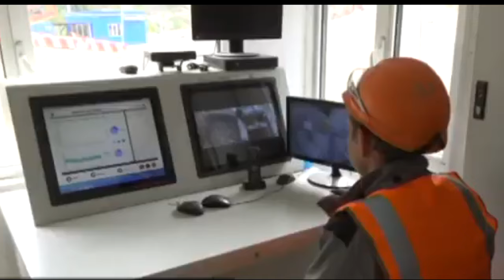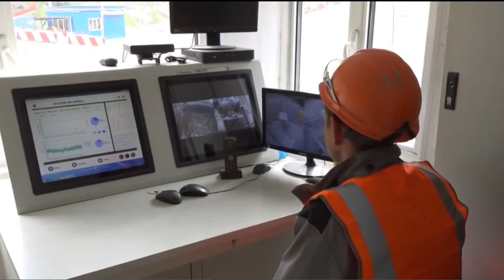Новый резидент ТОР "Хабаровск" построит комплекс по производству олова